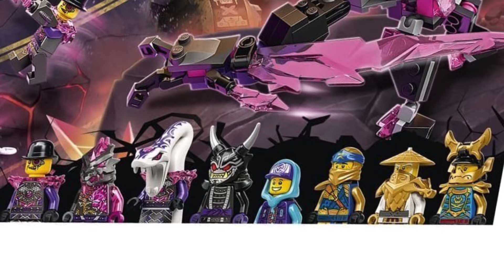Реакция на наборы нового сезона Ниндзяго!!! Просто божественно!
Всем привета, с вами Скетла!
В этом видео реакция на новое полугодие наборов Ниндзяго.